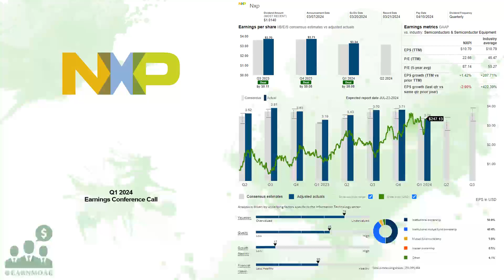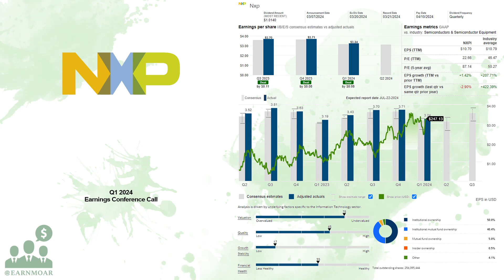$NXPI NXP Semiconductors Q1 2024 Earnings Conference Call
04/30/2024 Q&A: 20:08
NXP Semiconductors N.V. offers various semiconductor products. The company's product portfolio includes microcontrollers; application processors, including i.MX application processors, and i.MX 8 and 9 family of applications processors; communication processors; wireless connectivity solutions, such as near field communications, ultra-wideband, Bluetooth low-energy, Zigbee, and Wi-Fi and Wi-Fi/Bluetooth integrated SoCs; analog and interface devices; radio frequency power amplifiers; and security controllers, as well as semiconductor-based environmental and inertial sensors, including pressure, inertial, magnetic, and gyroscopic sensors. Its products are used in various applications, including automotive, industrial and Internet of Things, mobile, and communication infrastructure. The company markets its products to various original equipment manufacturers, contract manufacturers, and distributors. It operates in China, the Netherlands, the United States, Singapore, Germany, Japan, South Korea, Taiwan, and internationally. N.V. was incorporated in 2006 and is headquartered in Eindhoven, the Netherlands.